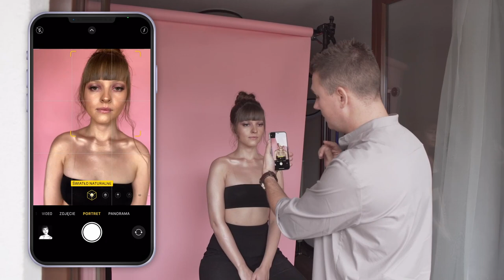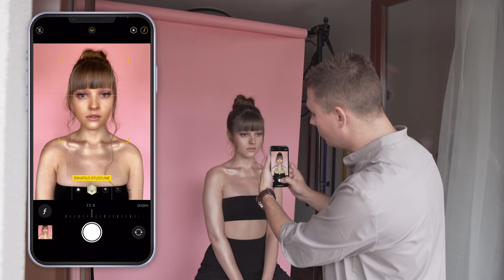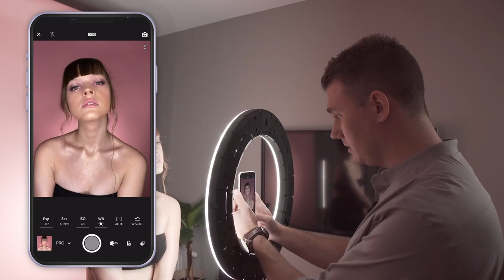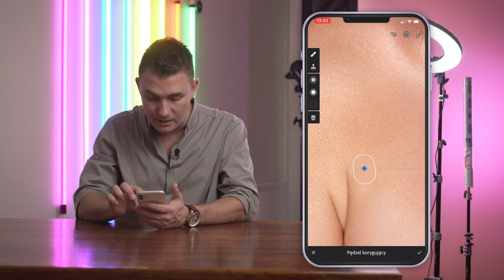StayCreative with iSpot: Fotografia beauty - perfekcyjne zdjęcia makijażu w domowym studio